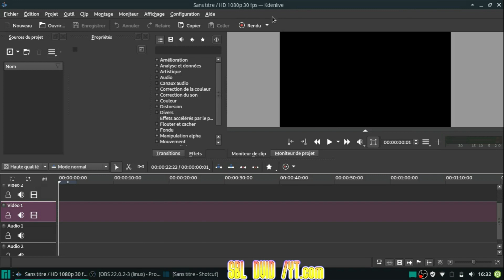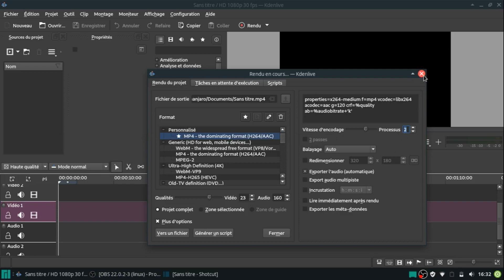Kdenlive 18.08 Linux/ Regler les processus pour l'exportation projet fichier/ FR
ceci a effet sur l'exportation generation du fichier projet créer.